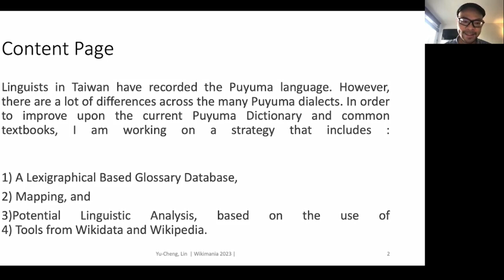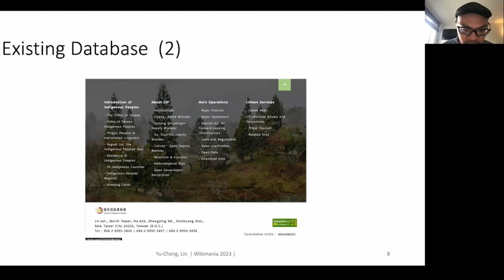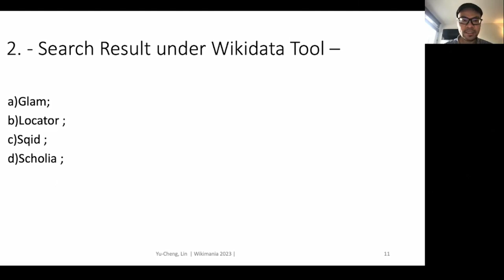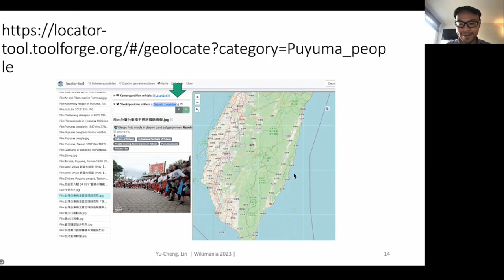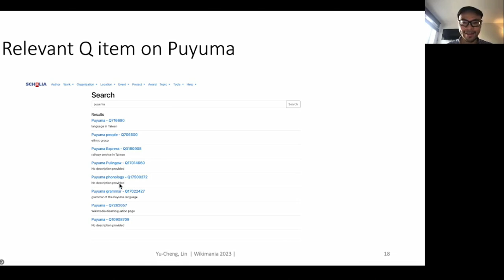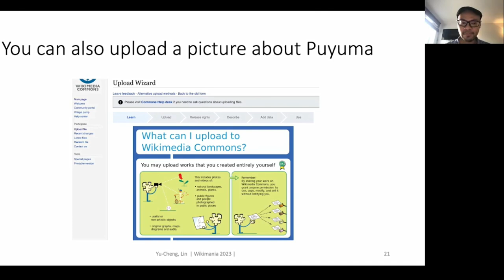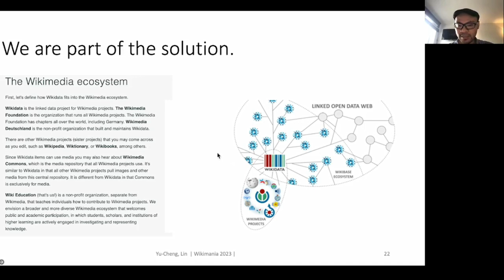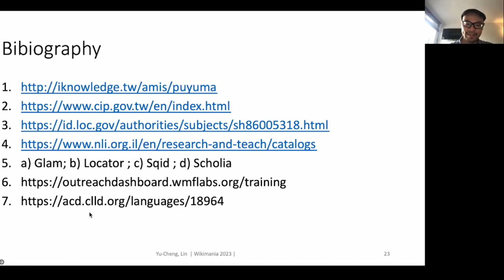Preserving Puyuma Heritage Through Digitalization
Fuil title: Preserving Puyuma Heritage Through Digitalization: A Case Study of Language Revitalization Efforts in Taiwan

Puyuma is an indigenous language spoken in Taiwan that is at risk of disappearing due to low usage and lack of documentation. In recent years, digitalization has become a crucial tool for language preservation, especially for endangered languages. This case study explores how the digitalization of Puyuma language and cultural heritage can be used to preserve and revitalize the language.

Museums play a crucial role in preserving cultural heritage and language, and this case study focuses on the Puyuma Cultural and Historical Museum in Taiwan. The museum contains a vast collection of Puyuma cultural artifacts and documents, including historical texts and audio recordings of the Puyuma language. By digitizing these materials and making them available online, the museum has created a valuable resource for language learners and researchers.

One important aspect of the digitalization effort is the involvement of Puyuma community members in the process. The museum has collaborated with Puyuma language experts to create a database of Puyuma words and phrases, which will be used to develop language learning materials. The museum has also conducted workshops to train community members on how to use digital tools for language preservation.

The digitalization of Puyuma heritage has also facilitated cross-cultural exchange and collaboration. The museum has partnered with international organizations to share Puyuma culture and language with a wider audience. For instance, the museum has collaborated with the various local heritage guides to create a Puyuma language revitalization lessons. This effort has not only helped to preserve the language but also to promote cultural exchange and understanding.

In conclusion, the digitalization of Puyuma language and heritage is a crucial step towards preserving and revitalizing the language. The case study highlights the importance of community involvement in language preservation efforts and the potential of digital tools for language revitalization. This case study also demonstrates the potential for cross-cultural exchange and collaboration through the digitalization of cultural heritage.

Presenter:  Yucheng Lin